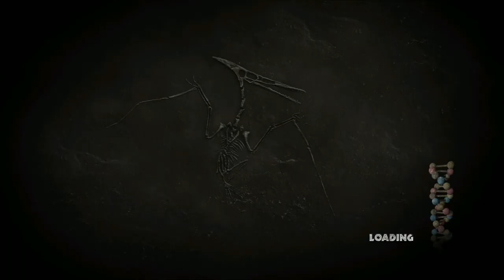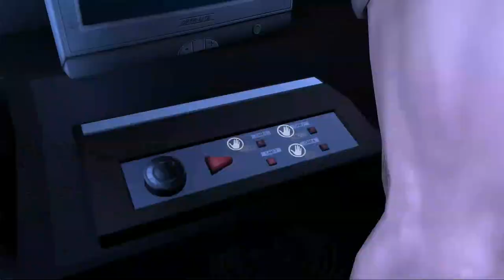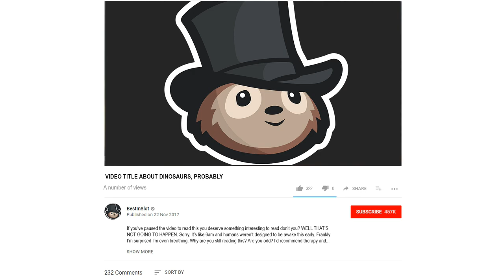DILOPHOSAURUS DUEL | Jurassic Park: The Game (Let's Play Part 5)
ABOUT LET'S PLAY JURASSIC PARK THE GAME